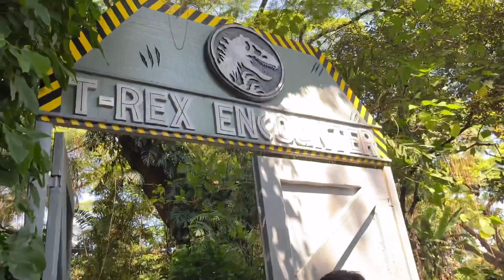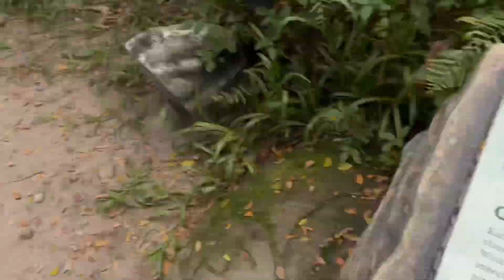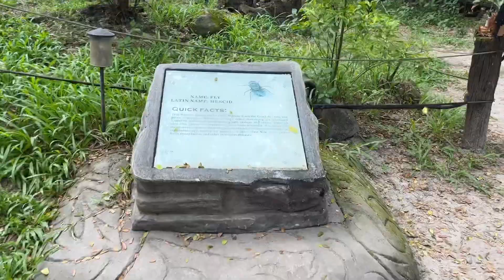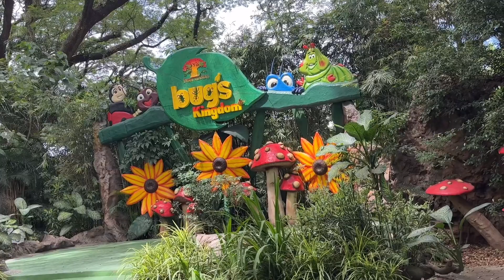Dinosaur Island w/ family 🦖🦕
Thanksgiving to celebrate my ninang denden's diplomate pedia 👏🏻👏🏻👏🏻 thank you for taking care me also for the last 3days for being sick - Aldrich 🥰